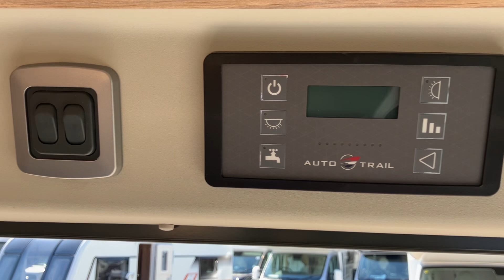Auto-Trail V-Line 635SE